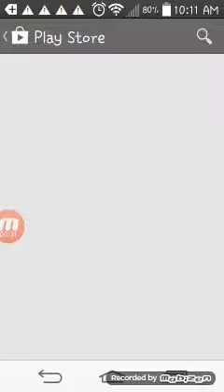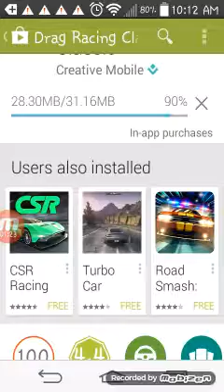Reaction to Drag Racing!